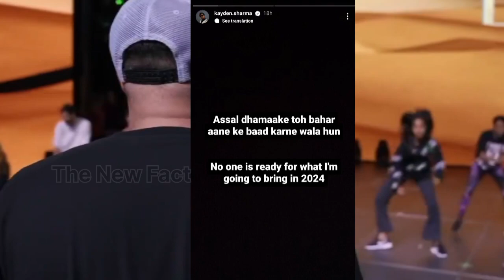Karma Diss Reply Coming For Loka Diss? | Kidshot x Bella Ep Coming! | Addy Nagar New Song Release..